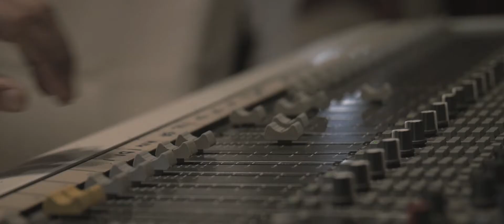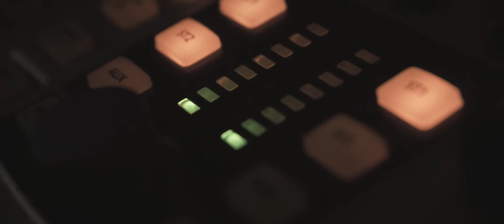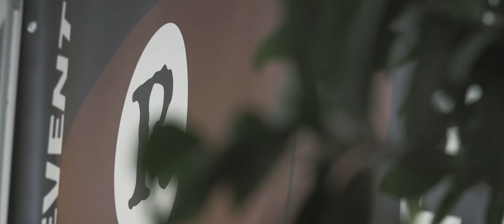io Maledico Video Ufficiale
Testo io Maledico:

Senza potere divino maledico le parole che non vengono
Maledico le porte che mi fanno entrare nel groviglio umano
E mangio il cuore degli uomini per non farli più pensare
Maledico il mostro che non vuole che io scriva per dimenticare
IO MALEDICO
Maledico le lettere spoglie e nere Che non si vergognano di sbocciare Maledico le fragole a febbraio che non voglio arrivare
Maledico i vetri scuri sugli occhi a giugno e in settembre
Maledico le risate false sui visi della gente
IO MALEDICO
Maledico il fumo e l’alcol sulle persone più che arriviste
Maledico le donne che si fingono più che perbeniste
Maledico i dolci e le torte con seguiti di pigrizia
Maledico i sorrisi misti a focosa furbizia
IO MALEDICO
Maledico tutti ma non ne ho il potere
Maledico il sangue che mi fa vivere e la vita che mi fa gioire
Maledico Zarathustra che mi fa copiare
E in fine maledico la cultura che mi fa sognare